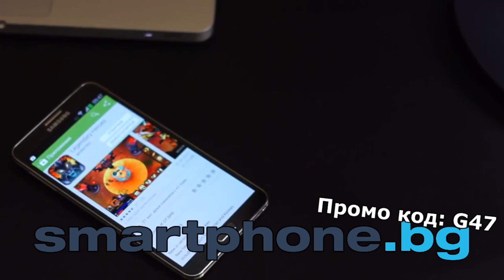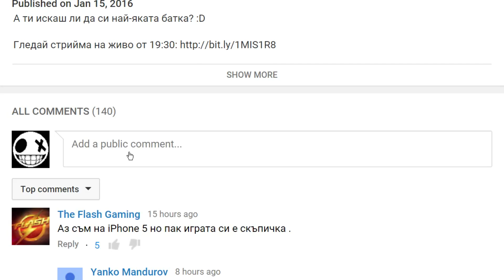Clash of Clans - #4 Рейдове с Гоблини! [Android/iOS]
Тук можете да видите силата на гоблините! :D